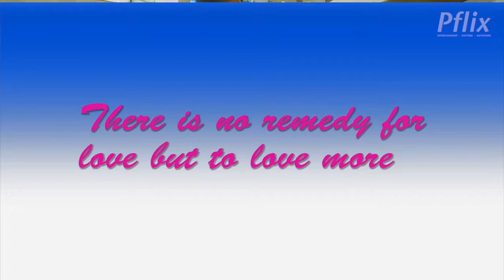Blind love trailer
A short film produced by PORTMANians.